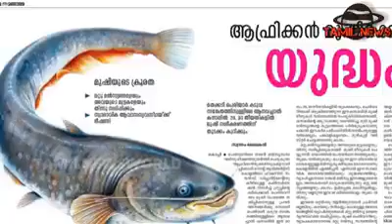Dont eat this fishes because it cause skin disease